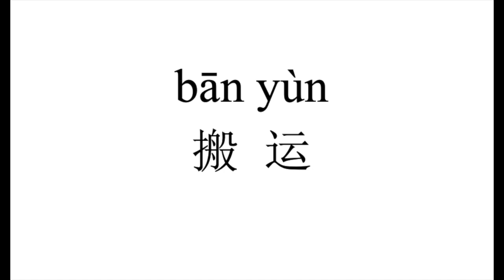64 How to pronounce 搬运（ban yun） in Chinese?|普通话水平测试用普通话词语表（表一）